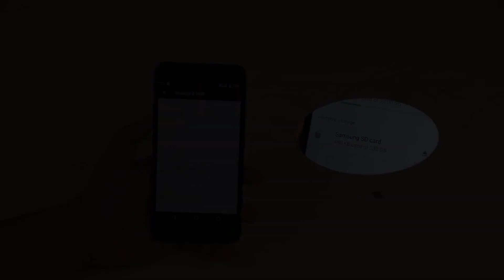Ulefone Gemini - How to Install SIM and SD Cards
This video shows How to Install SIM and SD Cards on Ulefone Gemini.

Ulefone Gemini with CNC metal unibody, dual back camera (13MP+5MP), 8MP front camera, 1.5GHz chipset, 3GB RAM, 32GB Storage,5.5-inch FHD Display, 3250mAh battery, and android 6.0 going on 7.0.